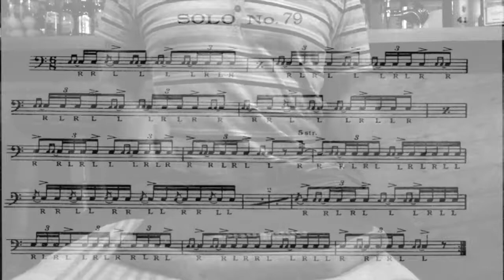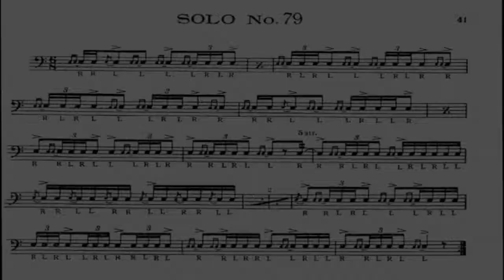Solos #79. Charley Wilcoxon 150 rudimiental solos.